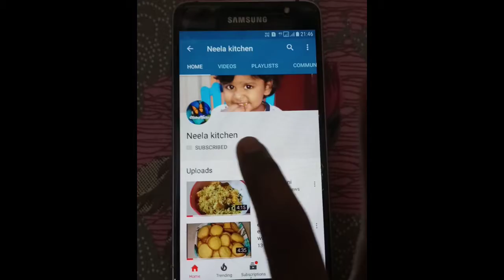அரை லிட்டர் பாலில் சுவையான மாம்பழம் ஐஸ்கிரீம்|how to make ice cream at home